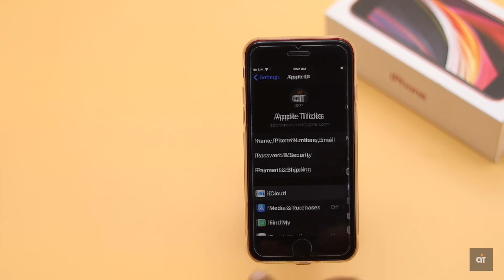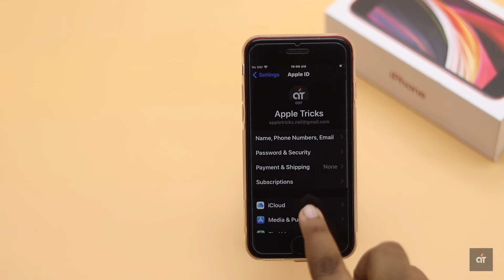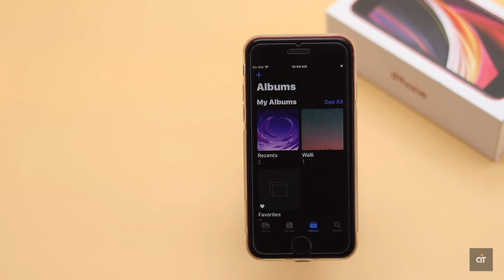Fix 'More iCloud Storage Needed' Error on iPhone | Free up iCloud Storage on iPhone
Looking for a way to fix 'More iCloud Storage Needed' error on iPhone or 'iCloud Storage Full' error on iPhone? In this video we will show you 2 quick and easy way to free up iCloud storage on iPhone.

If you use the same Apple ID for multiple Apple Devices along with iPhone, it could run out of free space and it will show you or ‘iCloud storage Full’ error. Which in turn could hamper your work in iPhone. The easiest solution is to buy paid iCloud storage space. We have a video about how you could do it.